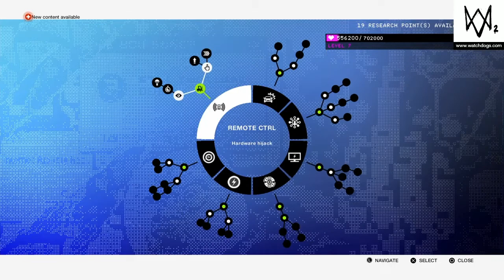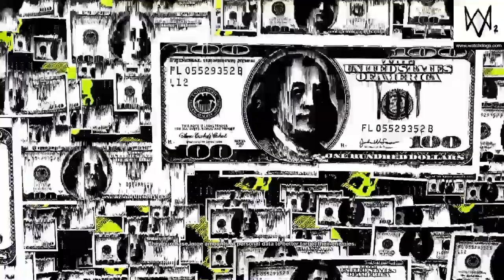JIMMY SISKA TRICKED MARCUS!!! | WATCH DOGS 2 #8(read description)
HE TRICKED MARCUS ABOUT THE SUMERIAN TABLETS! I WAS JUST LETTING YOU GUYS KNOW WHAT I AM TALKING ABOUT.